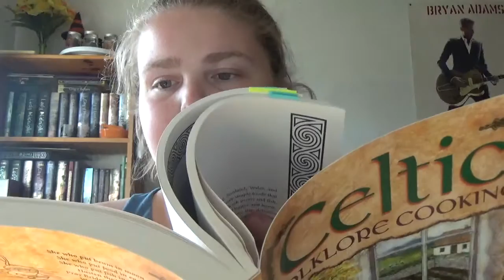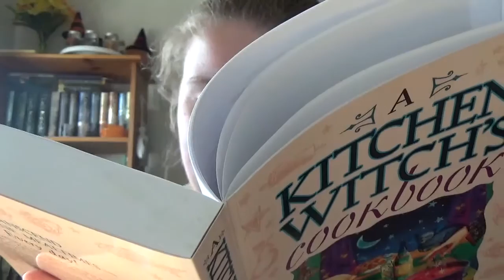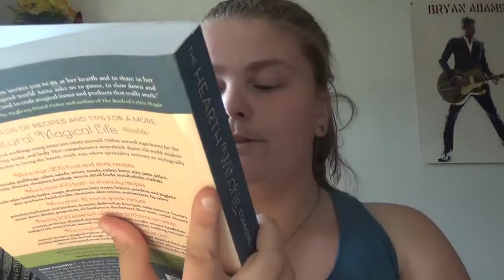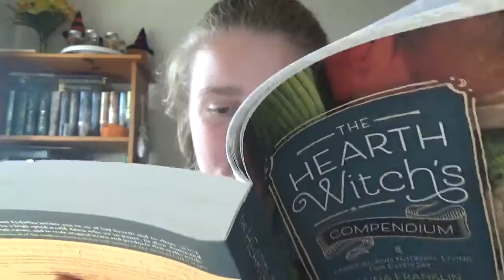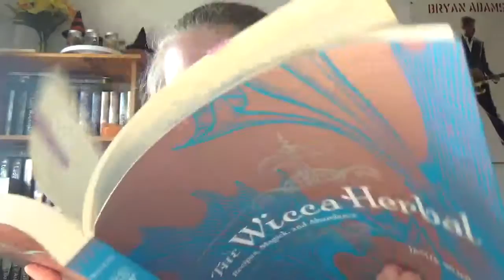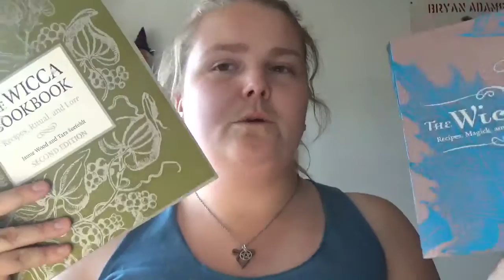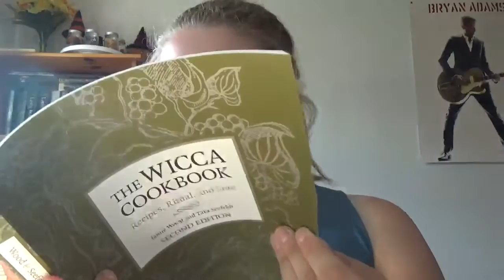YouTube Pagan Challenge 2018 K